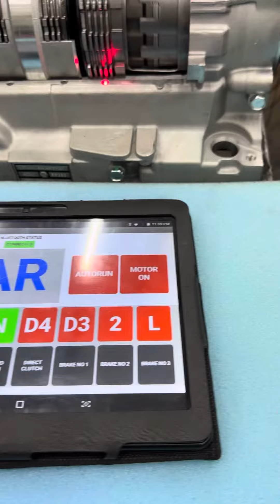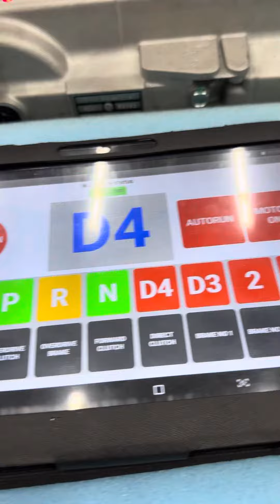Simulator Auto Transmission